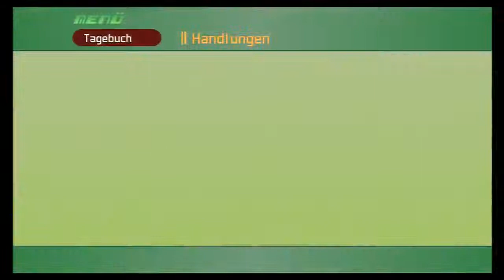Let's Play Kingdom Hearts HD 21: Der Kampf gegen Dschafar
Disney

Endlich stellen wir uns Dschafar, der immer noch im Besitz der Wunderlampe ist. Leider fehlt ihm bei seinem letzten Wunsch die Weitsicht...